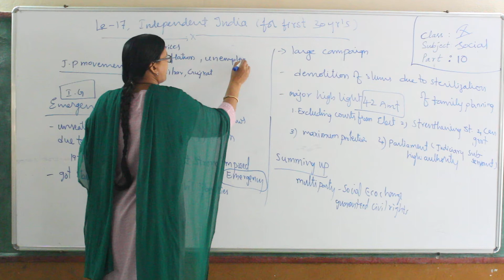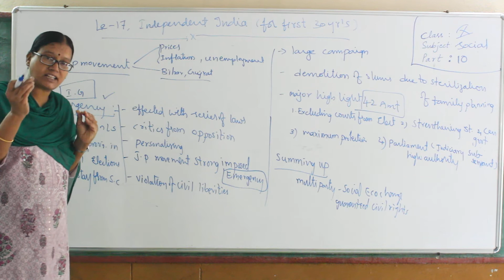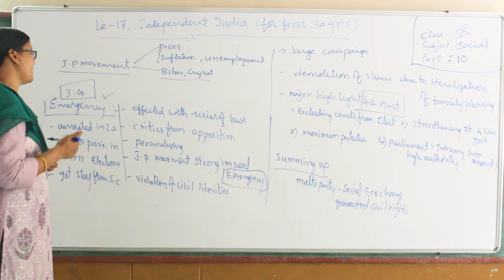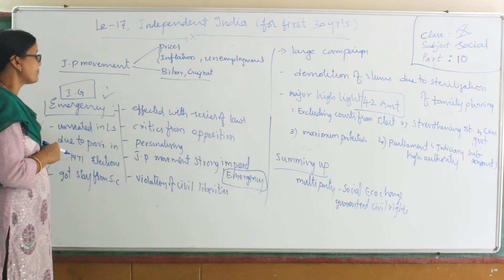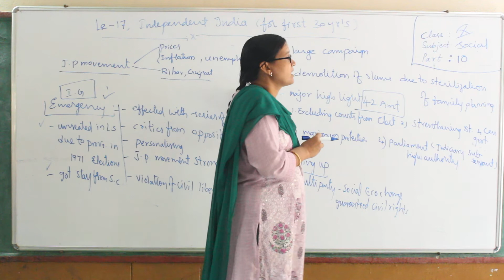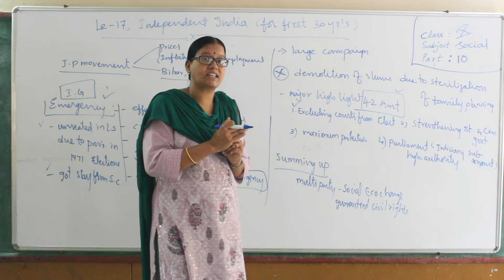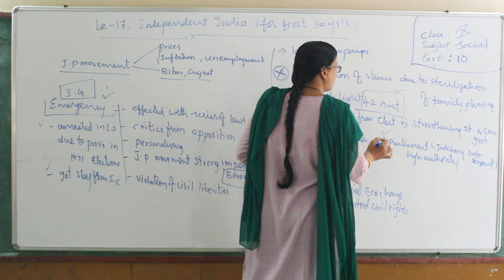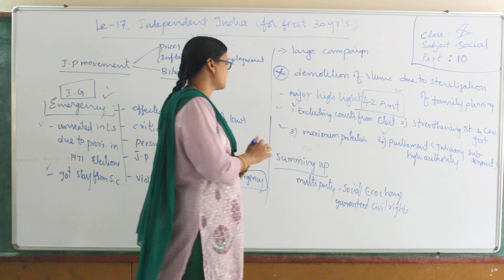Class 10 // Social // Ls 17 Part 10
Class 10 // Social // Ls  17 Part  10 " Little Lilly Group of Instituions"